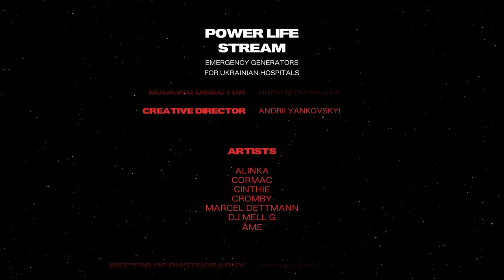Power Life Stream. Live from Hospital Rooftop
Ukrainian civil society is going through the hardest winter in its history, suffering under constant rocket attacks and long-term electricity blackouts, while defending European values: a right for self-identification and free will. The young and thriving Ukrainian electronic music scene has been shaping the resistance against russian aggression and oppression for 9 years, and has deserved a solidarity action in the darkest hour.

That’s why we unite leading electronic music acts and platforms in a charity Livestream event to supply 100 hospitals in Ukraine with electricity this winter for the joint ‘’Power Life in Ukraine’ campaign,’ co-launched by the president Zelenskyy’s fundraising platform, UNITED24, German NGO Vitsche Berlin, and Ukr.Dim.

Together with Marcel Dettmann,  Âme, Cinthie, Cormac, Cromby, Alinka, and DJ Mell G, we are live from the rooftop of the legendary building of Vivantes Hospital am Urban in the heart of Kreuzberg, Berlin to raise funds and awareness about this urgent cause.

In collaboration with leading music and culture platforms like Resident Advisor, Vice Germany, and United We Stream, we aim for massive exposure to curate the biggest media event of the year.

00:00 Alinka
56:53 Cormac
1:53:23 Cinthie
2:45:52 Cromby
3:43:04 Marcel Dettmann
4:45:40 DJ Mell G
5:42:00 Âme